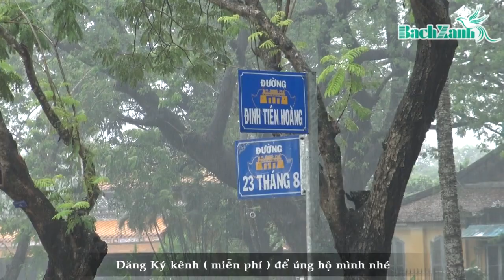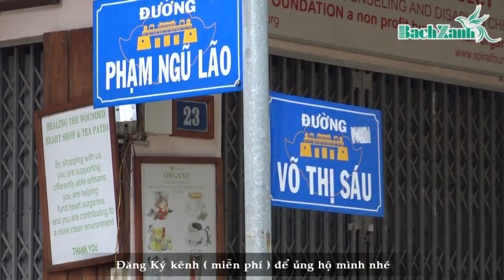Bản Tin Mới Nhất Về Tình Hình Mưa Lũ Tại TP Huế - 12/10/2020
Bản tin mới cập nhật tình hình mưa lũ tại Huế 2020
Cảm ơn các bạn đã ủng hộ và đón xem video của BachXanh Channel
© Bản quyền thuộc về BachXanh Channel
© Copyright by BachXanh Channel ☞ Do not Reup"